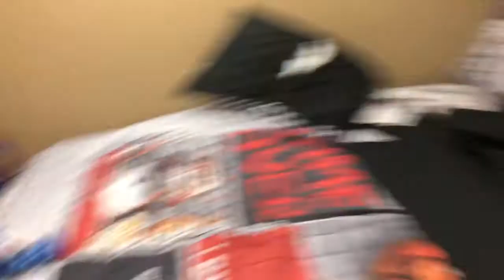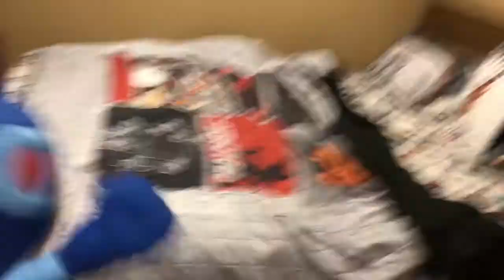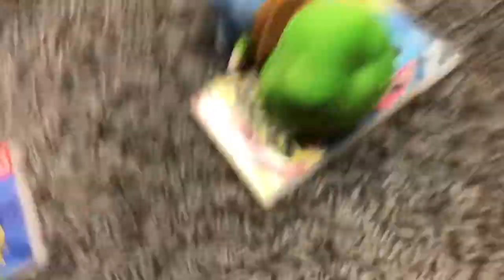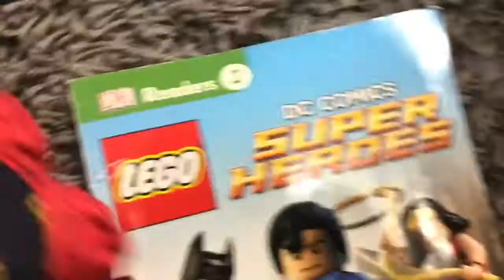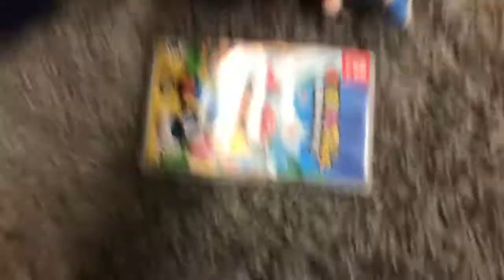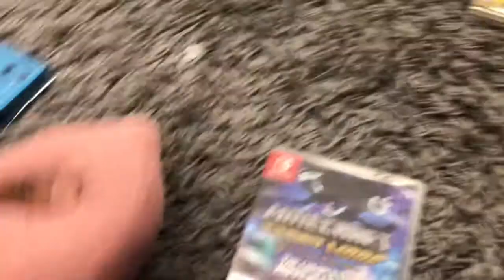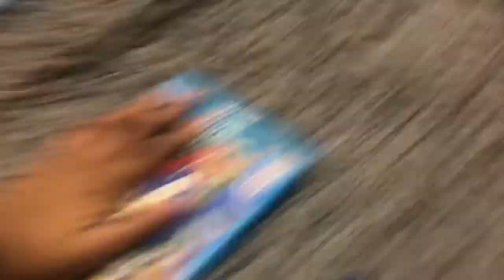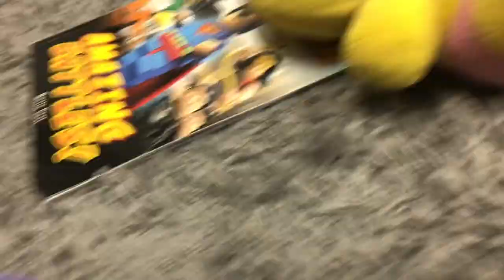Plush School ( 1 )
Ffgggggggggggbgfc I’m afk